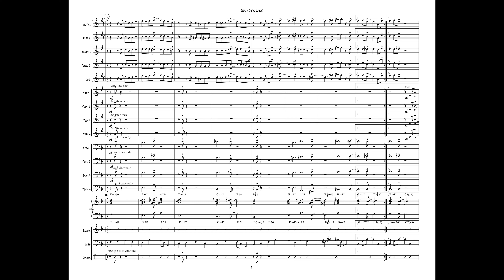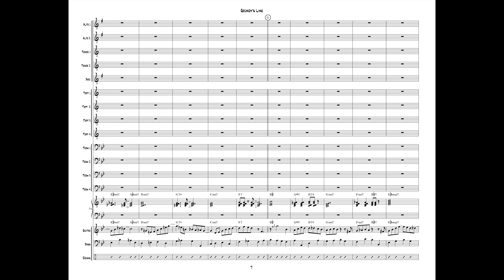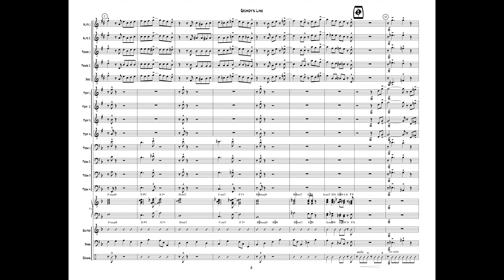Grundy's Line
Arr. Andrew Fox
Item: JJZ 007
Price: $45
Category: Jazz Ensemble
Style: Jazz, Blues and Swing

This swing tune has a laid back feel at a brighter tempo and features written solos choruses for Tenor Sax and Guitar.